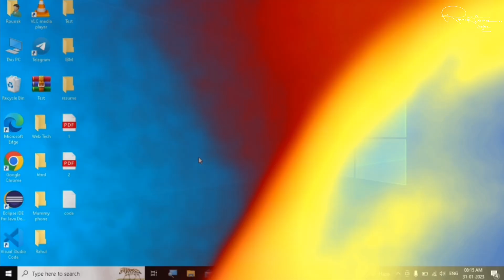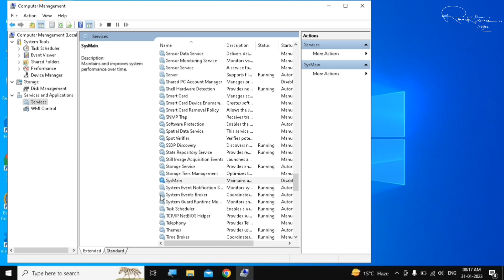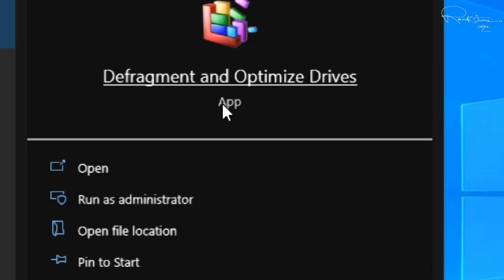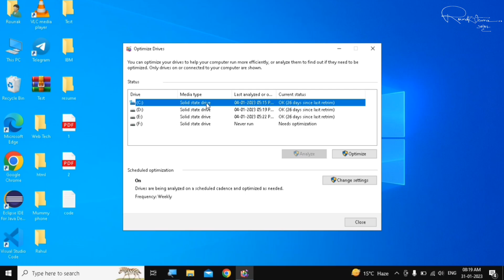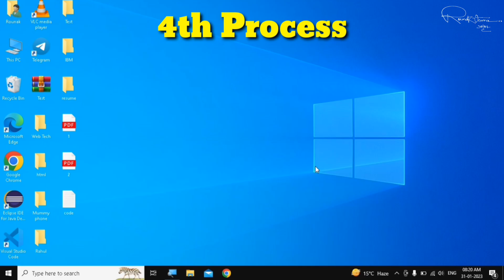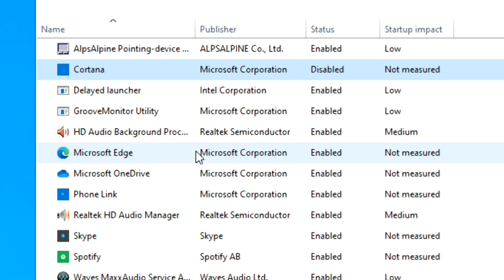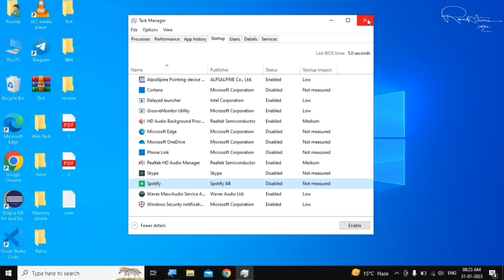Windows 10 100% Disk Usage Fix 2025 😱 | 2 Min में PC को बनाओ Rocket Fast (No Tutorials Wasted!)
Agar aapka Windows 10 PC 100% disk usage dikhata hai aur aapka system slow ho gaya hai, toh aap bilkul sahi jagah pe aaye hain! Is video mein main aapko 100% disk usage fix karne ka 2025 ka sabse fast aur effective tareeka dikhane wala hoon. Bas 2 minutes mein aapka PC rocket fast ho jayega! 🚀

Is video mein aap seekhenge:
* Windows 10 mein 100% disk usage ka solution.
* Simple aur quick steps jisse aap apne PC ko fast bana sakte ho.
* No unnecessary tutorials, bas direct fix!
* Disk usage problem ke root cause ko samajhna aur uska solution.

Windows 10 100% disk usage fix
Fix 100% disk usage Windows 10
Windows 10 slow performance fix
Windows 10 disk usage problem
How to fix 100% disk usage in Windows 10
100% disk usage Windows 10 solution
Windows 10 make PC faster
100% disk usage slow PC fix
100% disk usage high CPU fix
Windows 10 make PC run faster
Increase PC speed Windows 10
100% disk usage solution for Windows 10
Windows 10 disk usage issue fix
Windows 10 speed up PC
How to solve 100% disk usage on Windows 10
Fix Windows 10 slow startup issue
Boost PC speed Windows 10
Disk usage 100% fix Windows 10 2025
Windows 10 slow disk usage fix
100% disk usage high RAM fix
Windows 10 performance fix
Windows 10 slow PC fix 2025
Fix slow PC Windows 10
100% disk usage fix 2025
Windows 10 disk usage fix 2025
PC not fast due to disk usage fix
How to fix disk usage Windows 10 fast
Windows 10 disk usage solution fast
How to stop 100% disk usage on Windows 10
100% disk usage Windows 10 fix 2025
100% disk usage problem Windows 10 solution
Windows 10 increase disk speed fix
Windows 10 performance fix 100% disk usage
Speed up Windows 10 by fixing 100% disk usage
Fix Windows 10 disk usage problem fast
How to speed up Windows 10 easily
Windows 10 fix slow disk usage
100% disk usage fix for Windows 10
How to resolve 100% disk usage issue in Windows 10
How to improve Windows 10 disk performance
How to fix Windows 10 high disk usage
Windows 10 disk usage fix guide
Fix 100% disk usage problem Windows 10 tutorial
Solve high disk usage Windows 10
100% disk usage Windows 10 problem fixed
How to increase PC speed Windows 10 100% disk usage
100% disk usage Windows 10 solution fast
Windows 10 fix disk usage 100% slow PC
Windows 10 100% disk usage solution 2025
Fix Windows 10 100% disk usage problem
Windows 10 disk usage issue fix 2025
Windows 10 make PC faster 100% disk usage
Speed up Windows 10 PC 100% disk usage fix
How to make Windows 10 run faster disk usage
100% disk usage Windows 10 2025
Fix disk usage problem in Windows 10
Windows 10 slow due to disk usage fix
Windows 10 boost speed 100% disk usage
Windows 10 fix disk usage performance
Speed up Windows 10 no more 100% disk usage
Fix high disk usage Windows 10 tutorial
How to fix slow Windows 10 PC with disk usage issue
Windows 10 100% disk usage fix for slow computers
How to fix slow PC Windows 10 100% disk